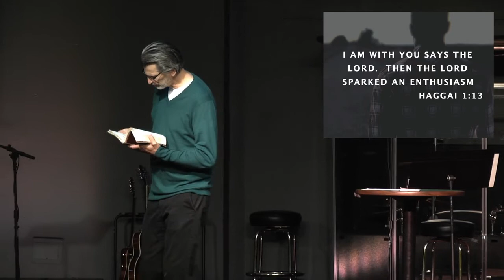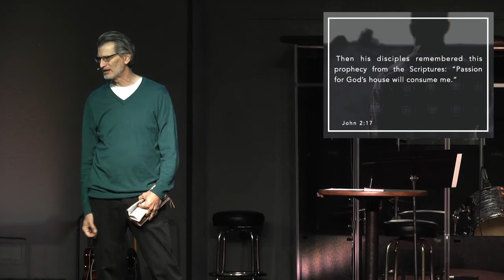Nehemiah | The Emotional Rollercoaster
| Sermon by Pastor Kim Buckman |
God wants to be my motivation. One thing that is evident in Nehemiah is an emotional rollercoaster that exists throughout the story as it unfolds.